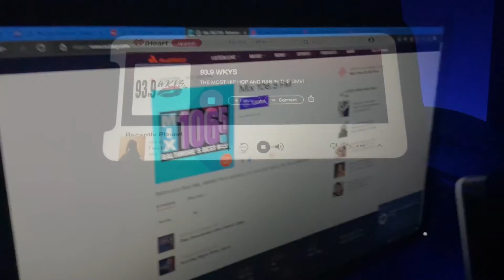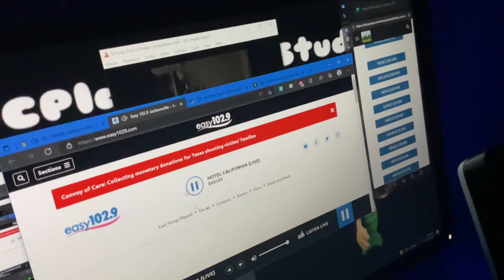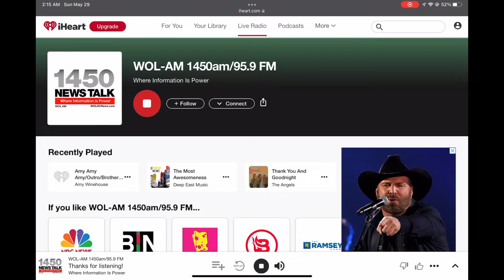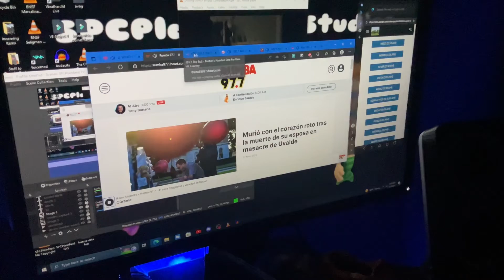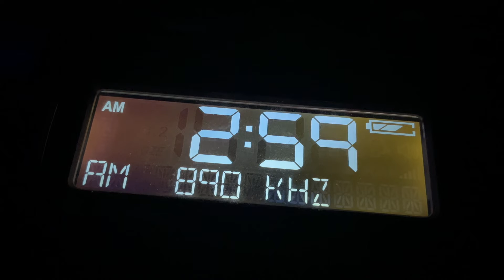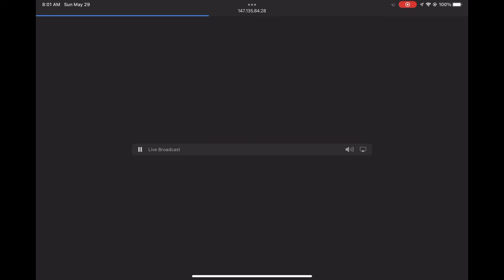Sunday Morning Weekly Tests - 5/29/2022